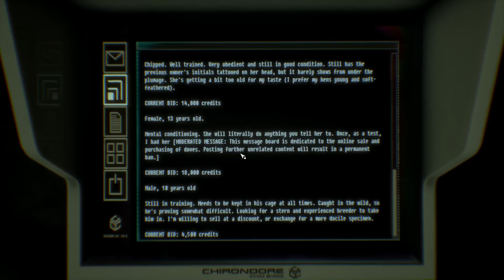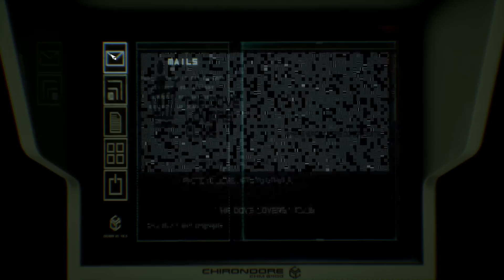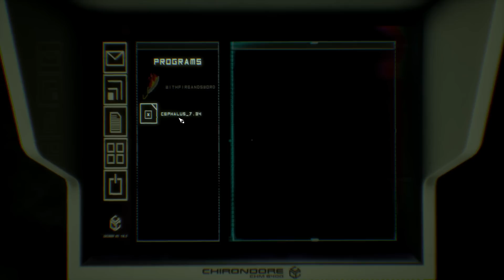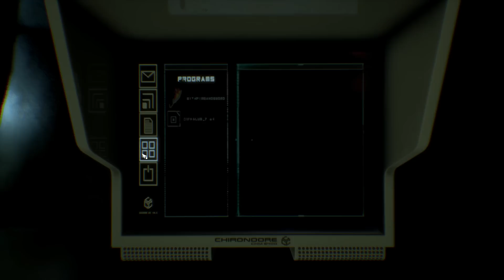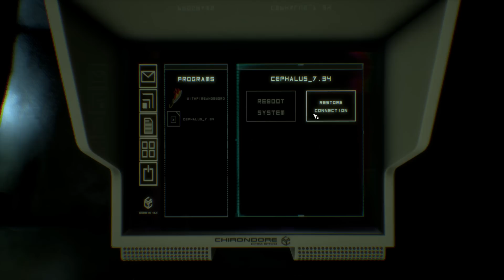👁 PAULINA AND PIETA 👁 - OBSERVER Gameplay Ep 4 - Let's Play OBSERVER Walkthrough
Welcome to OBSERVER Part 4! What would you do if your fears were hacked? Discover a dark cyberpunk world beset by plagues, war and squalor. Play as the new front line of neural police as you hack into the jagged minds of the insane.